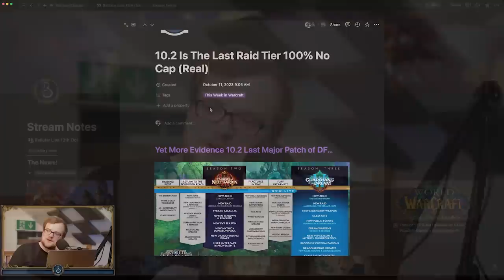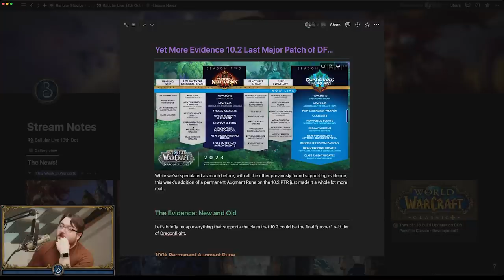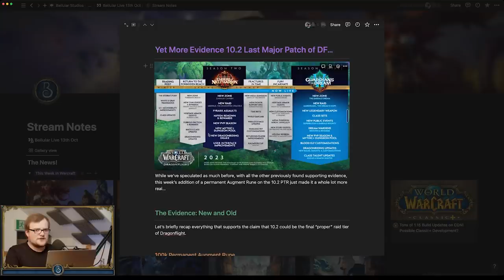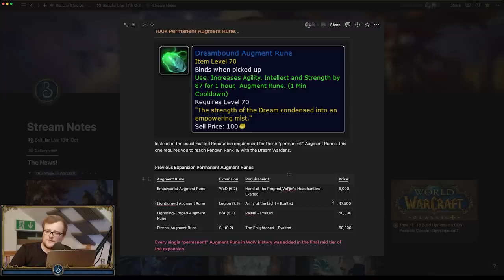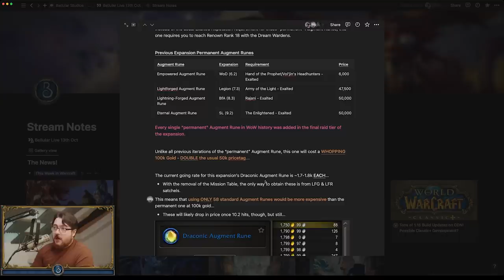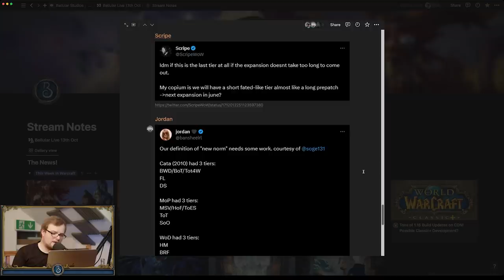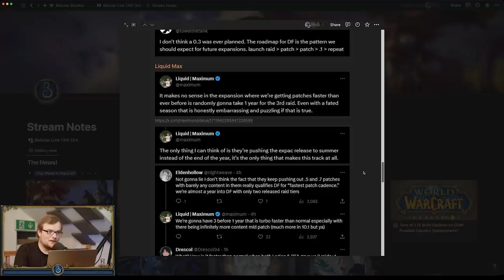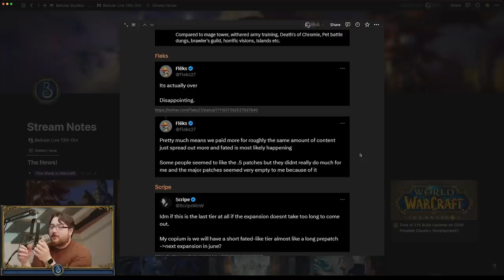There Won't Be A 10.3 For WoW Dragonflight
F in the chat for 10.3